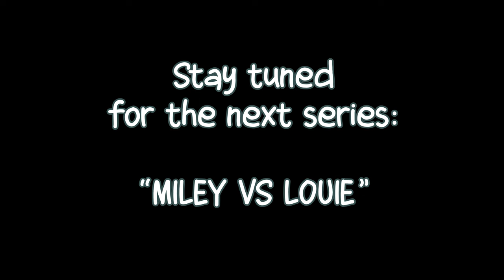When SMALL Cat Meets BIG Kitten The FIRST TIME : Part6 😹 British Shorthair How To INTRODUCE NEW CATS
It's PART.6, the last episode of the series: when 'small' Miley met 'big' Louie for the first time.. Miley gave Louie a good 'ol sisterly licking  😁 Let's watch it! Comments are welcomed below ..

** [You can now enable Subtitle/CC in your native/global language. First, Enable "English" Subtitle/CC; then Click Settings; then Select "Auto Translate" for your language of choice] **

MILEY ♀
　British Shorthair 'Black Golden Shaded'
　DOB：2020.9.5
　Personality：Petite, feisty

LOUIE ♀
   British Shorthair 'Golden Shaded Point'
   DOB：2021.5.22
   Personality：Big eater, casual

Paano paganahin ang subtitle sa iyong wika:
1) I-click ang CC / Subtitle. Piliin ang "English"
2) I-click ang Mga Setting
3) I-click ang "Awtomatikong isalin"

Como habilitar legendas em seu idioma:
1) Clique em CC / Subtítulo. Selecione "Inglês"
2) Clique em Configurações
3) Clique em "Tradução automática"

Как включить субтитры на вашем языке:
1) Нажмите CC / Subtitle. Выберите "Английский"
2) Нажмите "Настройки".
3) Нажмите «Автоматический перевод».

如何以您的语言启用字幕：
1) 点击 CC/字幕. 选择“英文”
2）点击设置
3）点击“自动翻译”

अपनी भाषा में उपशीर्षक कैसे सक्षम करें:
१) सीसी/उपशीर्षक पर क्लिक करें. "अंग्रेजी" चुनें
2) सेटिंग्स पर क्लिक करें
3) "स्वचालित अनुवाद" पर क्लिक करें

आपल्या भाषेत उपशीर्षक कसे सक्षम करावे:
1) CC/सबटायटल वर क्लिक करा. "इंग्रजी" निवडा
2) सेटिंग्ज वर क्लिक करा
3) "स्वयंचलित भाषांतर" क्लिक करा

ਆਪਣੀ ਭਾਸ਼ਾ ਵਿੱਚ ਉਪਸਿਰਲੇਖ ਨੂੰ ਕਿਵੇਂ ਸਮਰੱਥ ਕਰੀਏ:
1) CC/ਉਪਸਿਰਲੇਖ ਤੇ ਕਲਿਕ ਕਰੋ. "ਅੰਗਰੇਜ਼ੀ" ਦੀ ਚੋਣ ਕਰੋ
2) ਸੈਟਿੰਗਜ਼ ਤੇ ਕਲਿਕ ਕਰੋ
3) "ਆਟੋਮੈਟਿਕ ਅਨੁਵਾਦ" ਤੇ ਕਲਿਕ ਕਰੋ

วิธีเปิดใช้งานคำบรรยายในภาษาของคุณ:
1) คลิก CC/คำบรรยาย. เลือก "ภาษาอังกฤษ"
2) คลิกการตั้งค่า
3) คลิก "แปลอัตโนมัติ"

Cách bật phụ đề bằng ngôn ngữ của bạn:
1) Nhấp vào CC / Phụ đề. Chọn "tiếng Anh"
2) Nhấp vào Cài đặt
3) Nhấp vào "Dịch tự động"

كيفية تمكين الترجمة بلغتك:
1)   انقر فوق CC / Subtitle.
 "حدد "الإنجليزية
2) انقر فوق الإعدادات
3) انقر على "ترجمة تلقائية"

اپنی زبان میں سب ٹائٹل کو کیسے فعال کریں:
1) CC/سب ٹائٹل پر کلک کریں۔.
"انگریزی" منتخب کریں
2) ترتیبات پر کلک کریں۔
3) "خودکار ترجمہ" پر کلک کریں